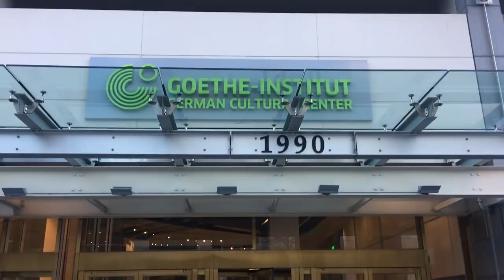German Words Americans Use WRONG!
Germans don't know we use these words and Americans don't know these words are German!

Here's my mailing address (not my residence):
Kelly Does Her Thing
712 H St NE
Unit #800